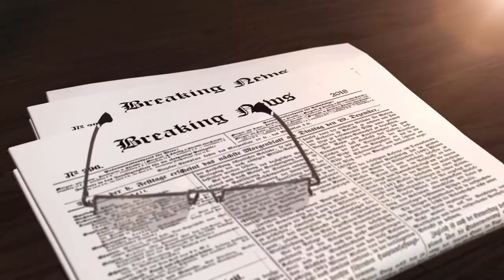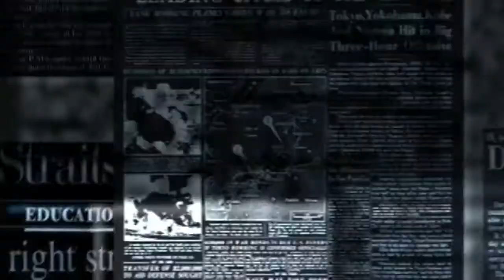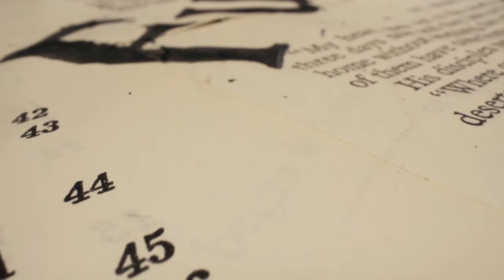OGRANIČENJA KOMERCIJALNIH MEDIJA U SRBIJI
Šta to komercijalni mediji mogu i moraju da rade, a na šta nemaju prava?

Autorke: Ana Krstić, Dragana Jovanović